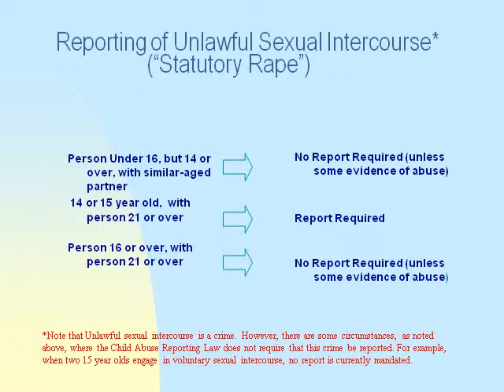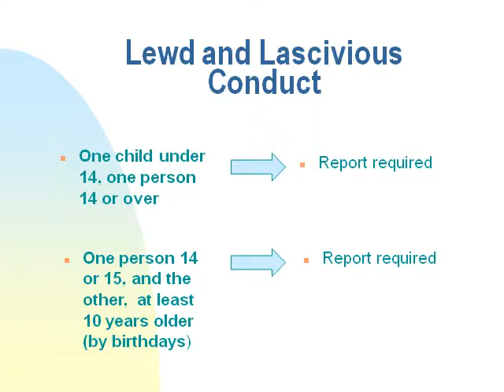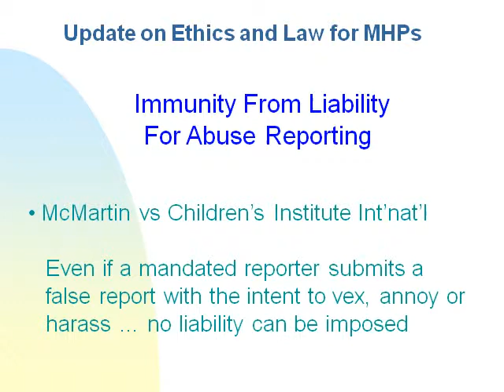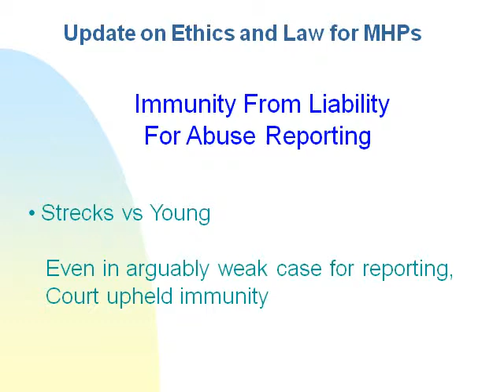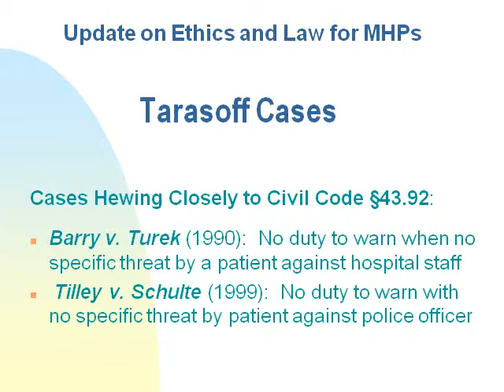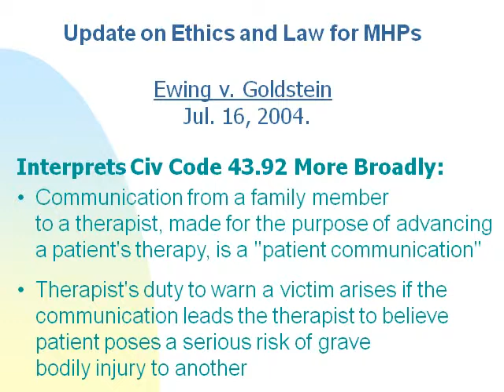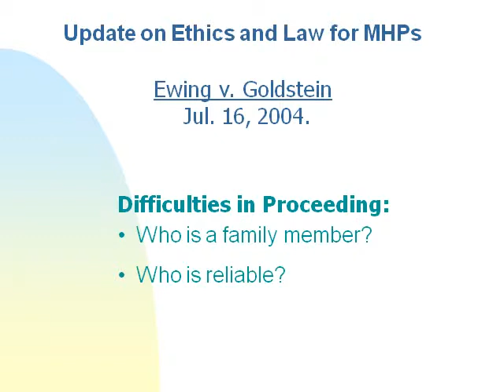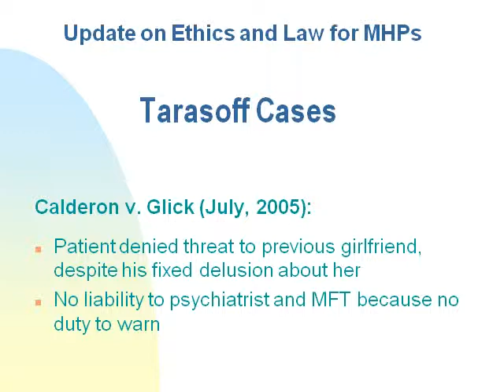Taube Ethics Rules1